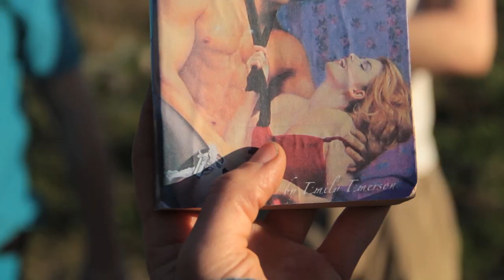Sean and Zach: Whispers In The Palace (SFP8)